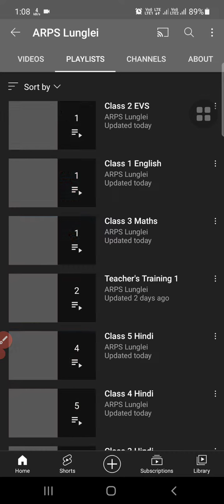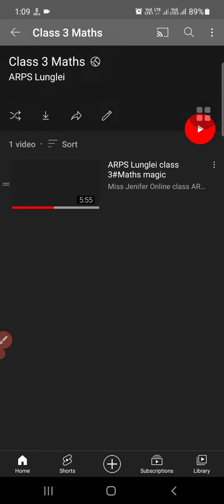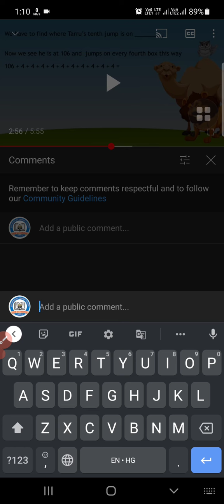Important information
ARPS Lunglei

in this video you will learn how to access various video contents through playlist.